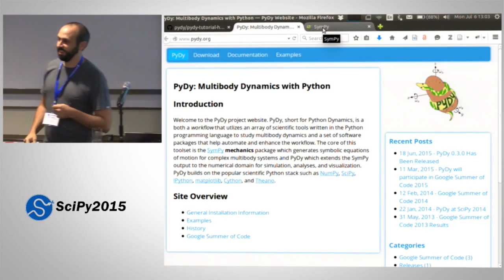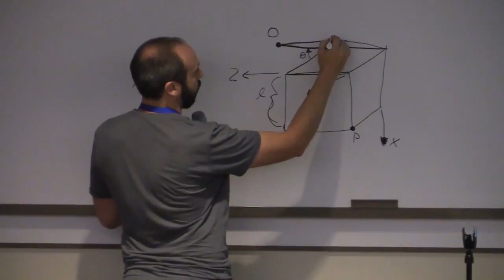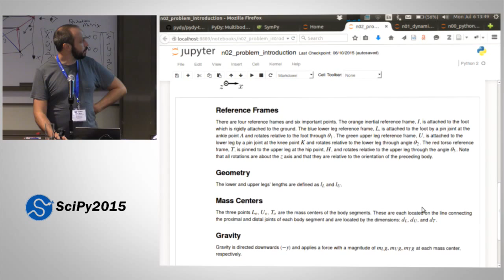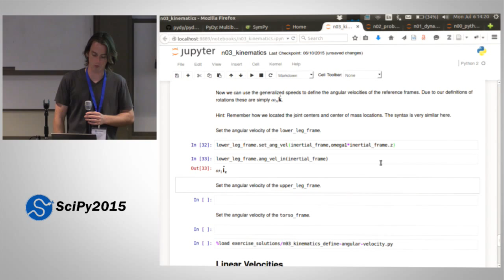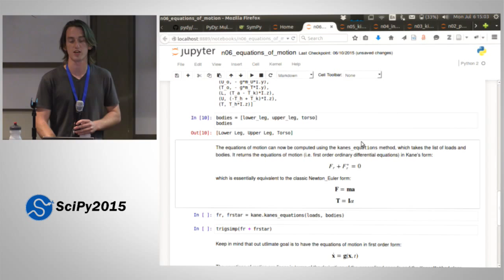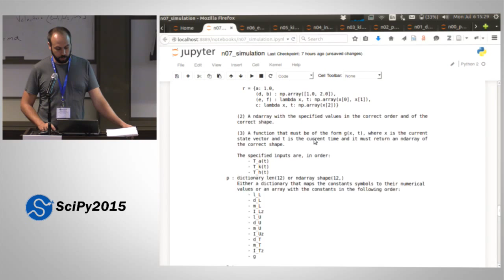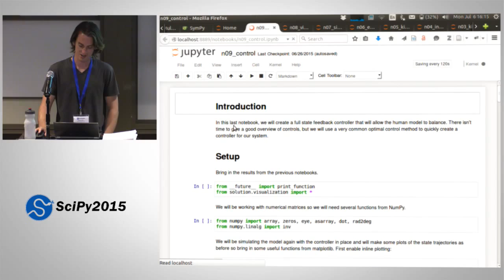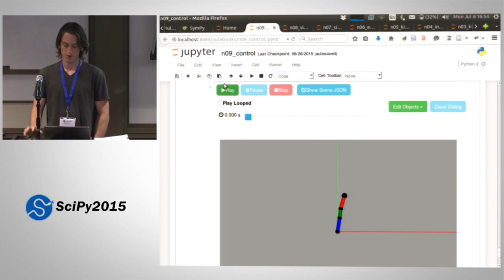Multibody Dynamics and Control with Python | SciPy 2015 Tutorial | Jason Moore & James Crist